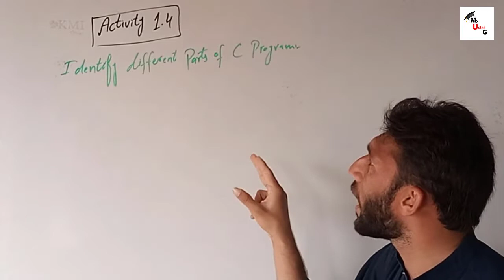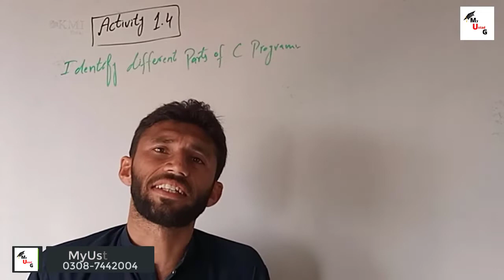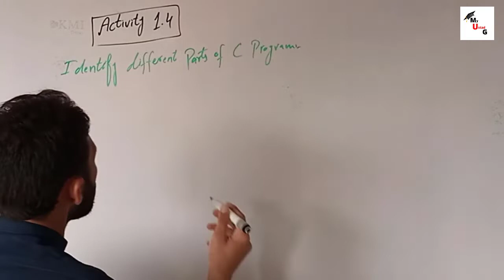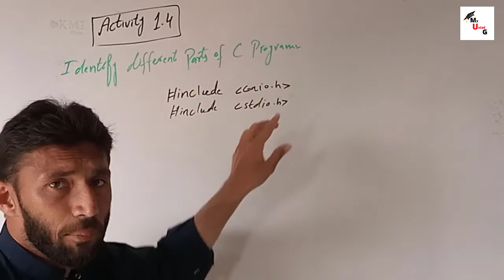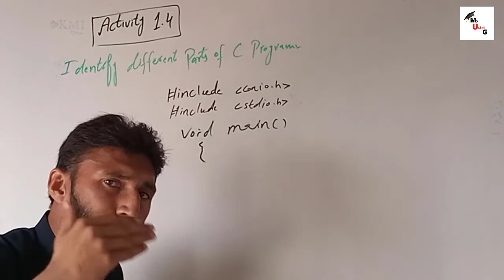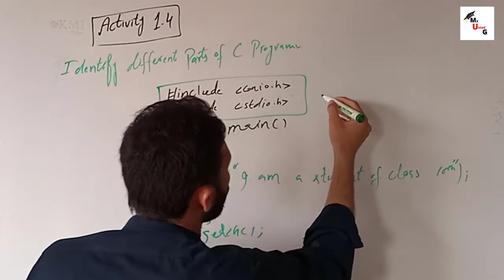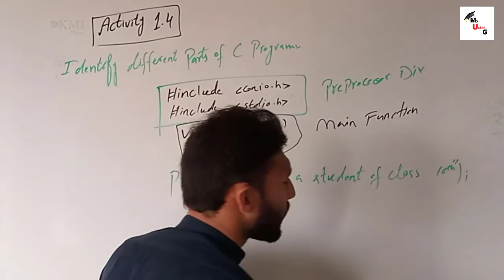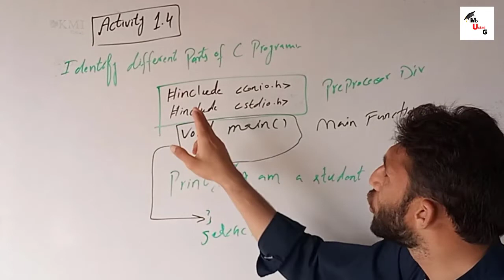10 class computer science activity solve new book chapter 1 | اردو | हिन्दी | my ustad g myustadg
Dear Students
in this class we discuss 10 class full activity solve chapter 1 in briefly
1. 10 class activity solve chapter 1